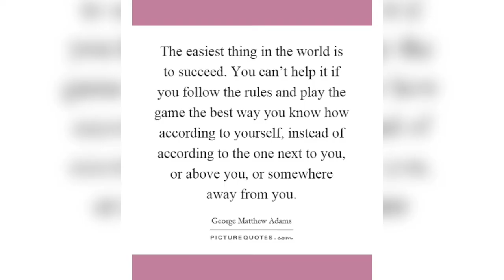You Can Book by George Mathew Adams Quotes 📚 in English